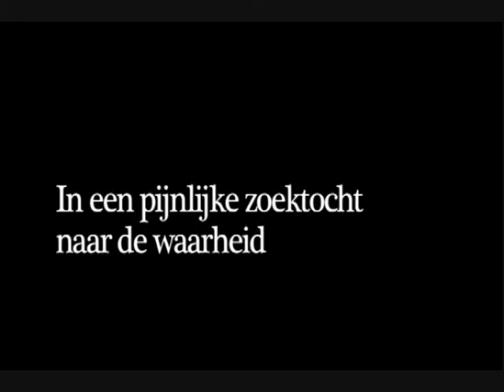SAS TV Trailer toneel Foert !.wmv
Middenschool Atheneum Denderleeuw organiseert toneelstuk Foert! tijdens haar onthaalweek september 2010.